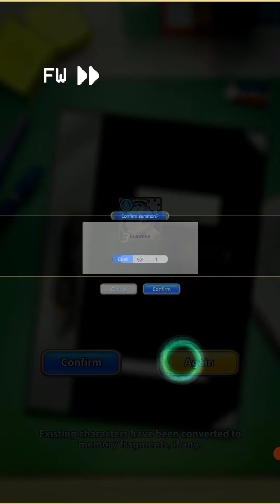The BEST Knight is Back!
0 star to 5 star summon. Won't use her for a while (maybe never) but she looks pretty good. I liked the hairstyle for this one!

(i don't know if i used this song already. if i did whoops)